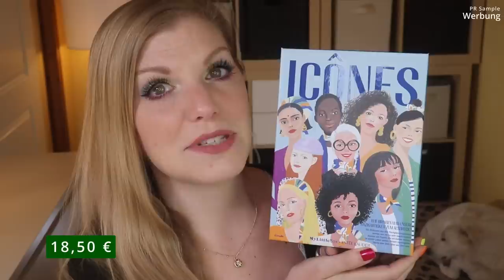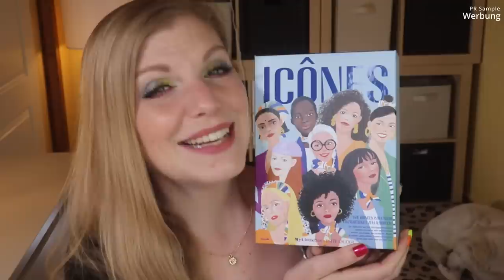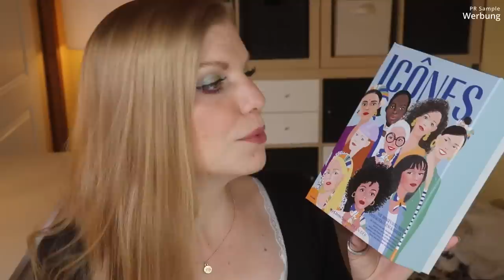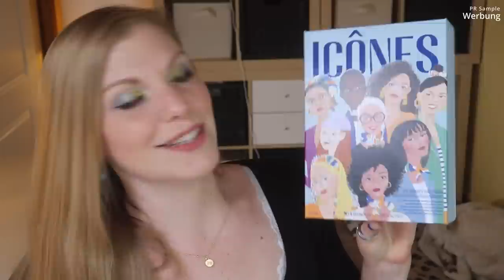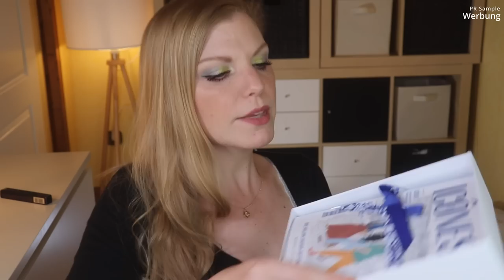My Little Box Mai 2022 | Estée Lauder | Icônes | Unboxing & Verlosung | Claudis Welt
Im Mai macht uns die MyLittleBox zu Iconen :)
Dabei erwarten uns 3 Beauty Produkte und auch 2 Trend Accesoires.

Vielen lieben Dank an die liebe Stephanie und das My Little Box Team für die Zusendung der Box und des Gewinns!

Sie enthält normalerweise 2 Trend-Accessoires sowie 3 Beautyprodukte.

00:00 Ein paar Infos zur My Little Box
Aktuell gibt es die Mascara gratis mit dem Code EXTREME
01:30 Erste Einblicke
03:38 Estée Lauder Sumptuous Extreme Mascara: (I)
04:45 Entdecken wir mal das Motto
08:25 Estée Lauder Day Wear Sheer Tint: (I,*)
09:20 Estée Lauder Perfectly Clean: (I,*)
10:42 Estée Lauder Advanced Night Repair: (I,*)
11:35 Armband
13:05 Haartuch
16:01 Mein Fazit

♡ Schreibe mir einen lieben Kommentar unter dieses Video mit ICONE

Liebe Grüße
Claudi